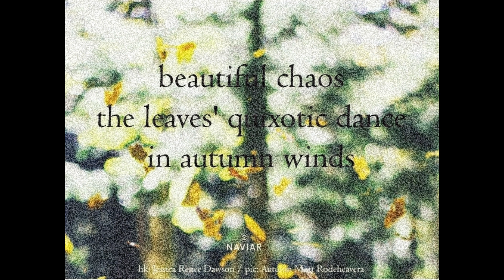Wilfried Hanrath - Beautiful Chaos (Naviarhaiku 467)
My interpretation of this week´s Naviarhaiku for Naviarrecords